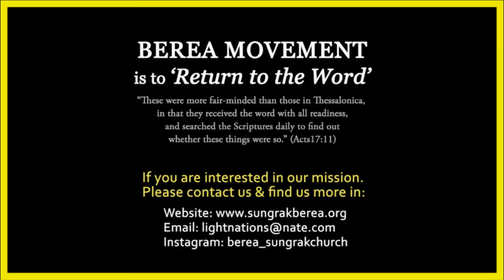[englishservice] April 18, 2021 He Came in the Name, ‘Jesus’ (Matthew 1:20-25)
He Came in the Name, ‘Jesus’
(Matthew 1:20-25)

Jesus is the Word who came in the flesh (Jn 1:14).
He is God’s Son who came in the name, ‘Jesus’.

He came to give the life of God (Jn 6:35).
He gave this by giving His name, His blood and His word (Heb 10:2-10).
We receive this into our spirits and gain life.

Though the Angel of Jehovah came to give the Law,
   the Son of God came to give forgiveness of sins (Jn 1:17).

Jesus’ name means that He will save His people from their sins.
We are free from sins by the name ‘Jesus’ (Acts 10:43).
The Holy Spirit testifies to this.

Let’s be free from our sins by Jesus’ blood!
Let’s spread this message to the ends of the earth!

Place: Christian World Mission Center (CWMC)
Address: Sindorim-ro 56-24, Guro-gu, Seoul, South Korea

Service time:
07:00 AM    1st Service
09:00 AM    2nd Service
11:00 AM    3rd Service  (English translation provided)
02:50 PM    Union Service at CWMC

Address: 379-5 Singil 5-dong, Yeongdeoungpo-gu, Seoul, South Korea